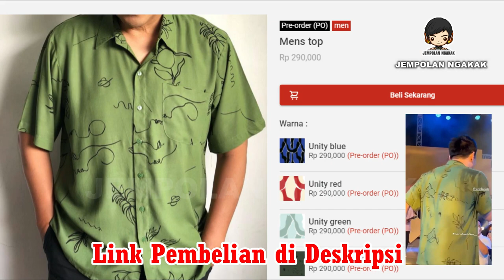🔴 ARIEL NOAH Makin "KEREN" Meskipun HANYA Pakai Baju Ratusan Ribu | Konser LIVE PROST CLUB BALI 2022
Berikut Link Pembelian Baju Ariel NOAH, saat konser di Bali - LIVE PROST CLUB BALI 2022